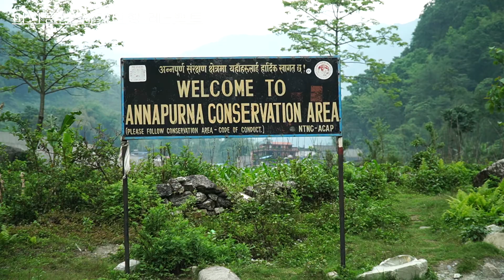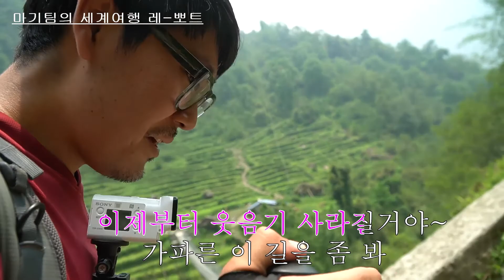🇳🇵네팔 히말라야 ABC트레킹하다가 우리 초이 죽겠다😭|세계여행|커플여행|네팔트레킹|노포터노가이드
히말라야 트레킹 노가이드, 노포터 10박 일정으로, 푼힐 + abc + 오캠 코스를 소화한 마기팀입니다. 와! 짝짝짝!
빅초이군이 정말 고생을 많이 했어요!  과거에 수술받고 나서 후유증 때문에 몸 한쪽에서는 땀이 안나는 증상이 있는데, 그 때문에 운동으로 체온이 올라가면 정말 힘들어 하거든요. 거기다 비염이 있고, 예전에 지리산 종주 중 무릎이 한번 꺽였어서 부상도 있는 상태였구요, 그런데 10박동안 트레킹을 하다니 정말 대견합니다.
빅초이군은 그래도 또 가고 싶다고 하네요. 힘들었어도 재밌고 보람차고 그때 그 신라면은 잊을 수가 없다네요! ^0^ 이렇게 걸어다니는 종합병원 빅초이군도 푼힐, ABC, 오캠까지 다녀왔는데 여러분도 충분히 도전하실 수 있습니다!

온갖 팁은 제가 블로그에 자세히 정리를 했지만
간략하게 알려드리면
- 팀스/퍼밋은 사전에 당일로 시내에서 발급받을 수 있어요.
- 버스를 타고 갈 수 있다! 보통 지프를 많이 고려하시는데 버스를 제로킬로미터에서 타면 나야풀까지 갈 수 있습니다.
- 고산병은 예방이 참 중요합니다. 수분, 체온, 체력을 잘 유지해야합니다. 물을 많이 드시고, 설사 증세가 있다면 꼭 설사약을 드세요. 몸을 따뜻히 하고 밥도 잘 드셔야 해요!
- 맵스미 어플을 꼭 깔고 가세요. 인터넷이 안되도 어디서든 GPS가 잡히는 최고의 어플입니다.

궁금한게 있다면? 주저말고 댓글로 남겨주세요!

아무튼 이런거 저런거 다하는 마기팀..
감사합니다.